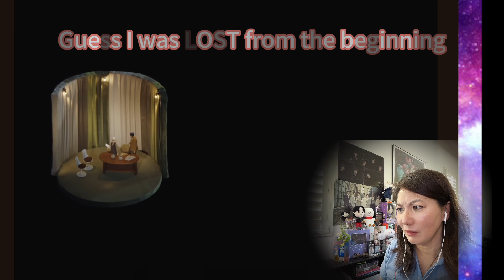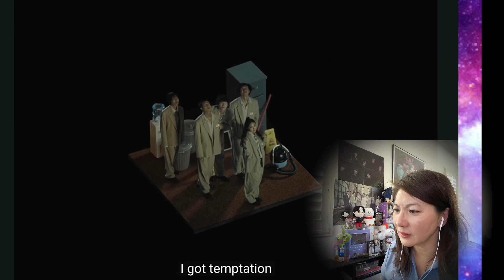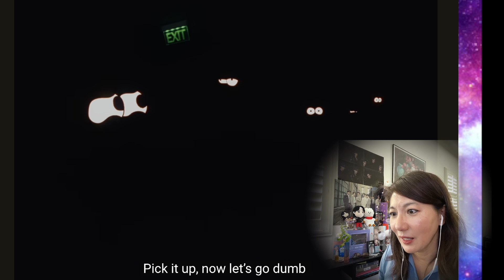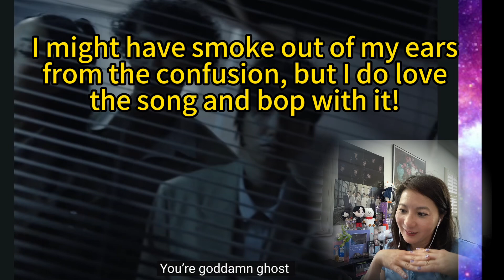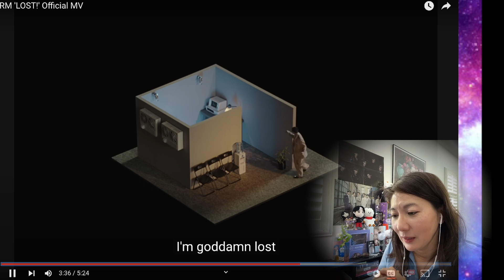Another Brain Teaser ~ Asian Mom confused over RM 'LOST!' Official MV ~ But loving it!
Leave to Namjoon to give us another thought provoking MV!